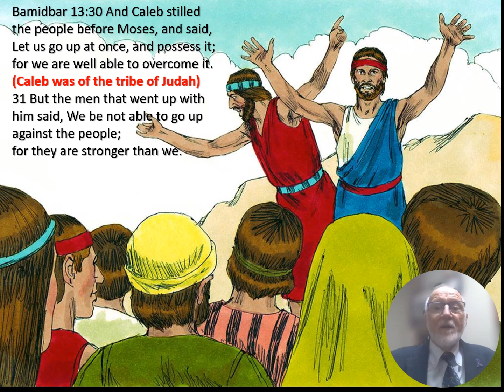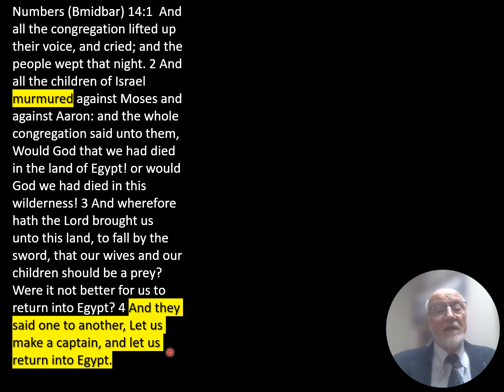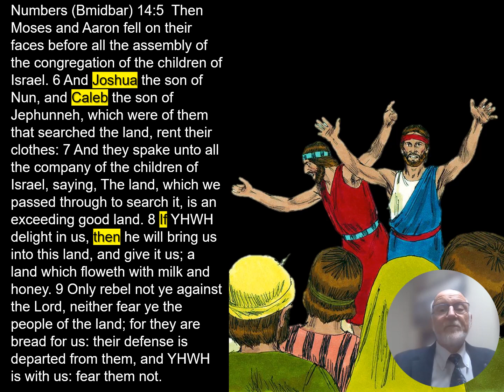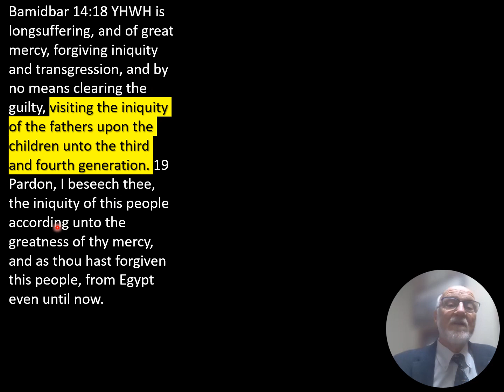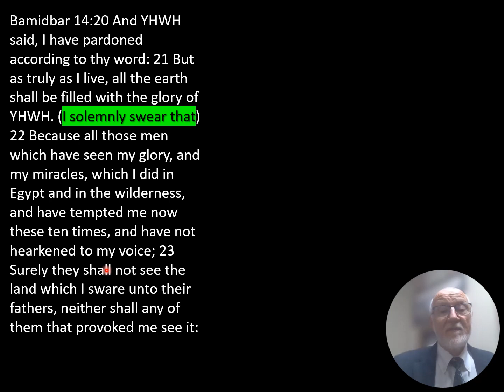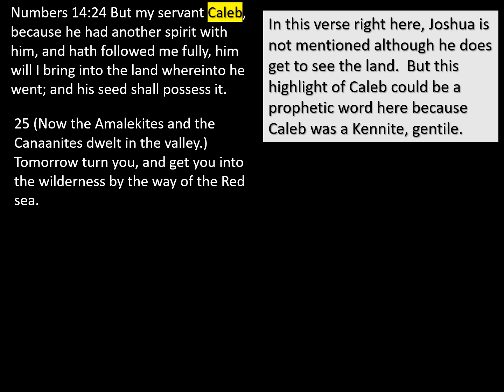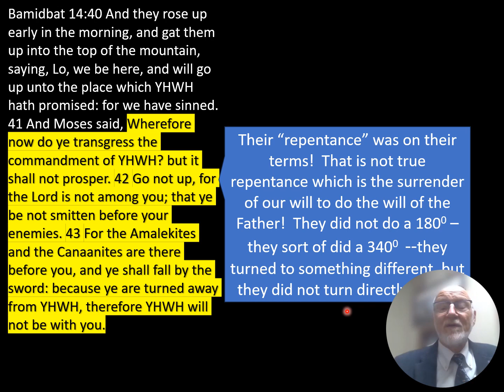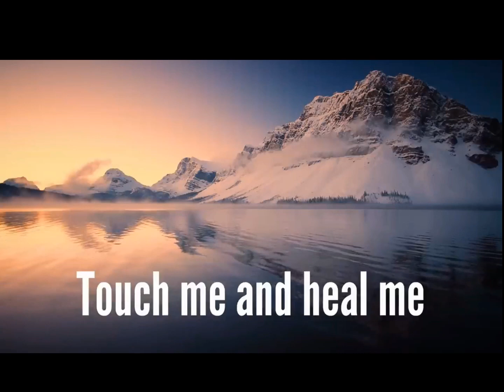Numbers 13:30 - 14:41